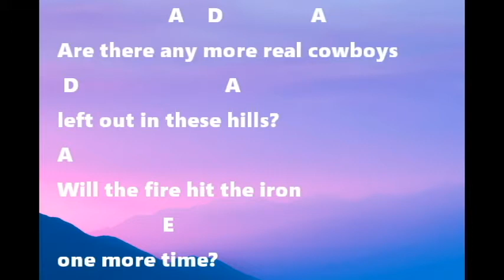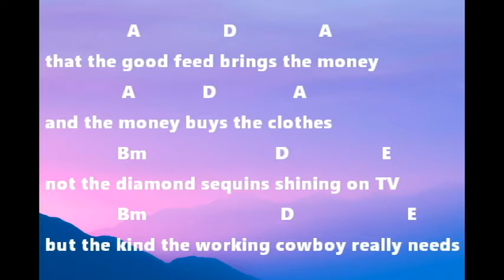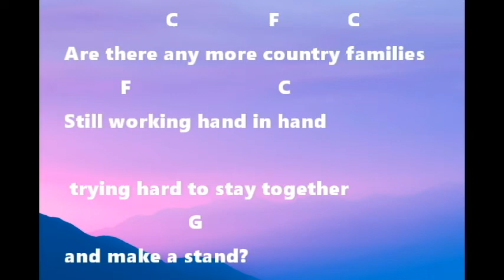Are There Any More Real Cowboys - Neil Young - Guitar Chords And Lyrics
Play guitar along with chords and lyrics.
This video is from what I could piece together from the internet so I doubt it's 100% accurate but it is still fun to play and that's what important.
Most vocal parts are easy to play but the intro etc. requires feel for the chord timing so intermediate player skills will probably be needed.